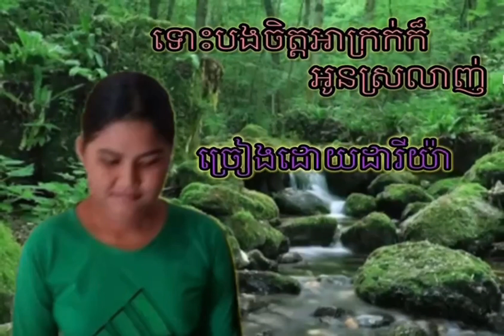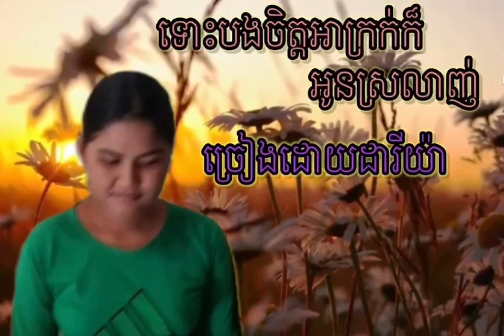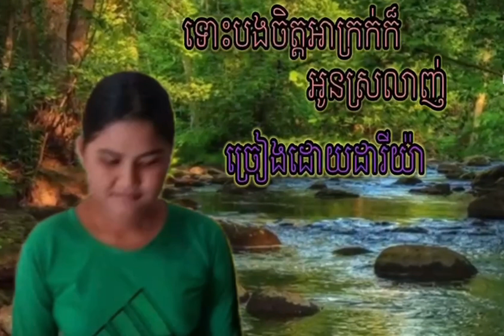ទោះបងចិត្តអាក្រក់ក៏អូនស្រឡាញ់ | ដារីយ៉ា Tuos Bong Chet Ar Krok Kor Oun Srolanh Dariya Cover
ទោះបងចិត្តអាក្រក់ក៏អូនស្រឡាញ់សំនៀងដើមអ្នកនាងសួសវីសា។ច្រៀងឡើងវិញដោយដារីយ៉ា បទនេះម៉េចនឹងកែសំឡេងដោយភារៈ ធ្វើវីដេអូដោយចែសុធារ៉ា សាច់ភ្លេងរបស់ស៊ីនាថ អរគុណអ្នកទាំងអស់គ្នាសម្រាប់ការចូលមកច្រៀងលេងកំសាន្តជាមួយបទភ្លេងសុទ្ធ នៅក្នុង YouTube ដារីយ៉ា Official។ ក៏ដូចជាអរគុណផងដែរសម្រាប់ការគាំទ្រចំពោះចម្រៀង ការនិពន្ធ បទបង្ហាញពីការប្រើប្រាស់កម្មវិធីនៅលើឧបករណ៍ Android គ្រប់ប្រភេទ ដែលជាស្នាដៃជនពិការ និងមាតិកាវីដេអូដទៃផ្សេងទៀតពី channel ដារីយ៉ា Official។

 សម្រាប់ការទំនាក់ទំនងផ្សេងៗ +85571, 88, 55, 777